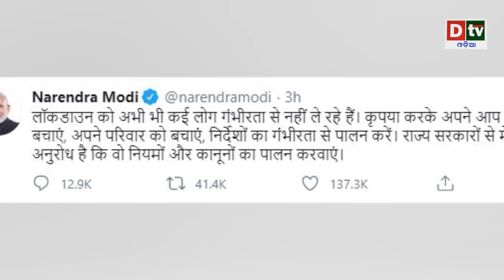ଲୋକଙ୍କ ବ୍ୟବହାରକୁ ନେଇ ଦୁଃଖ ପ୍ରକାଶ କଲେ ପ୍ରଧାନମନ୍ତ୍ରୀ | Odia news live updates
ଲୋକଙ୍କ ବ୍ୟବହାରକୁ ନେଇ ଦୁଃଖ ପ୍ରକାଶ କଲେ ପ୍ରଧାନମନ୍ତ୍ରୀ, ଲୋକଙ୍କ ଉଦେଶ୍ୟରେ ପୁଣି କଲେ ଟୁଇଟ | Odia news live updates